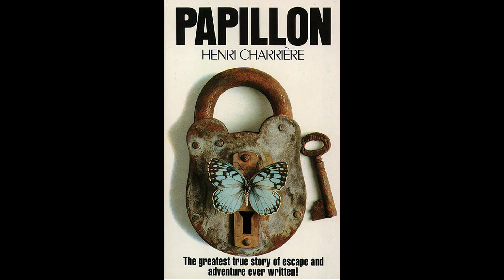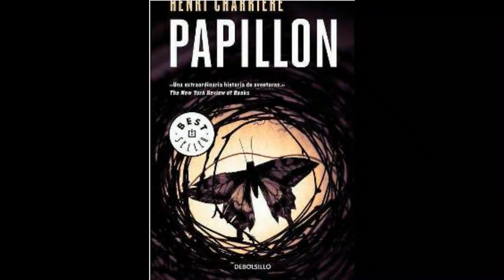ပါပီလွန် နှင့် ဗင်ကို - ဦီးလှဝင်း(လေသူရဲတဦး) ဘာသာပြန်သည်။ PAPILLON & BANCO BY HENRI CHARRIERE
အခန်း ၁၂
စင်တာမာတာ အကျဉ်းထောင်

. . . အဖမ်းခံရပြန်ပြီ။ အရေးမကြီး။ မျှော်လင့်ချက် မကုန်သေး။ ကြံလျှင် လွတ်ကိုလွတ်ရဦးမည်။ ခုချိန်၌ ဘယ်သူ့ကိုမျှ အသနားခံ၍ ရနိုင်သော အချိန်မဟုတ်‌တော့။ မိမိကိုယ်ကိုသာ မိမိအားထားရမည်။ ပထမဆုံး အရေးကြီးသည်မှာ ကိုယ့်ကိုယ်ကိုယ် အဖမ်းခံရပြီဆိုသည်နှင့် ချက်ချင်းအားလျှော့ပြီး ကြွက်စုတ်လေး တကောင်အဖြစ်ကို မရောက်သွားစေဘဲ ဖြစ်သမျှ ရင်ဆိုင်မည်။ အခက်အခဲ အားလုံးကို ပြန်ကျော်လွှားဦးမည် ဟူသော စိတ်ဓါတ်ကို မွေးရေးဖြစ်၏။ . . .